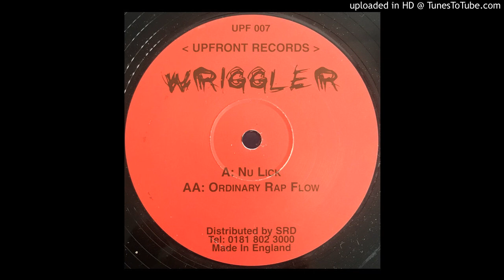Wriggler - Ordinary Rap Flow